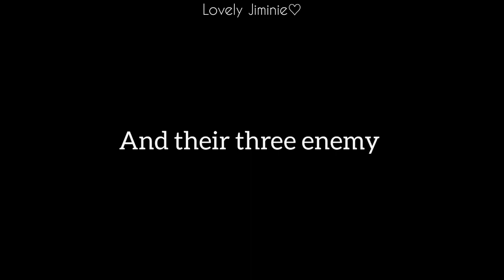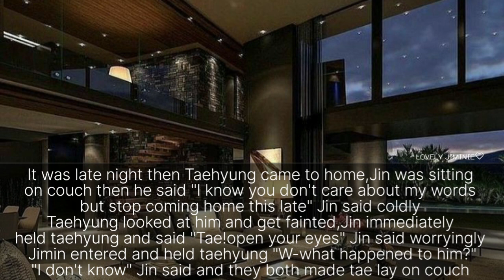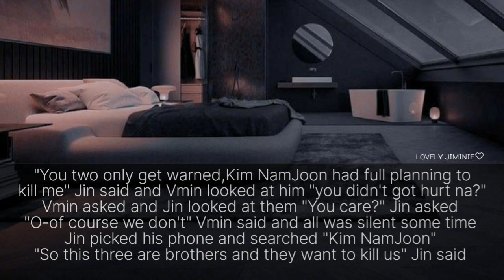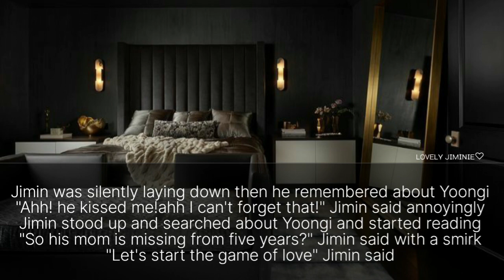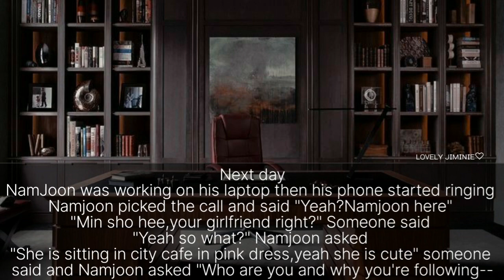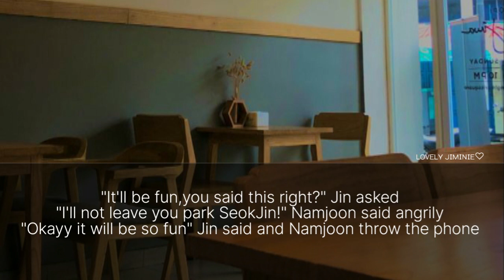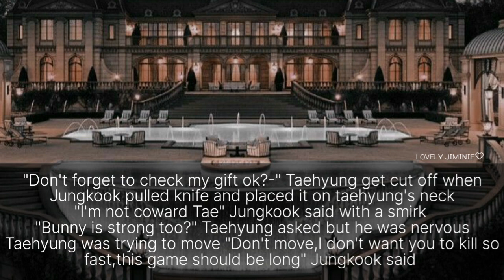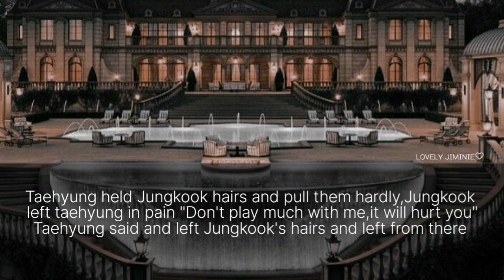𝐵𝑇𝑆 𝐹𝐹||𝑅𝑒𝑣𝑒𝑛𝑔𝑒 𝑜𝑟 𝑙𝑜𝑣𝑒?||𝐸𝑝2||𝑇ℎ𝑒 𝑔𝑎𝑚𝑒 𝑜𝑓 𝑟𝑒𝑣𝑒𝑛𝑔𝑒 𝑏𝑒𝑔𝑖𝑛𝑠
✿𝐀𝐮𝐭𝐡𝐨𝐫 𝐀𝐲𝐫𝐚 𝐢𝐬 𝐡𝐞𝐫𝐞
✿𝐇𝐨𝐩𝐞 𝐲𝐨𝐮'𝐥𝐥 𝐥𝐢𝐤𝐞 𝐦𝐲 𝐯𝐢𝐝𝐞𝐨
             𝙱𝚊𝚌𝚔𝚐𝚛𝚘𝚞𝚗𝚍 𝚖𝚞𝚜𝚒𝚌 ♥︎
𝐹𝑎𝑘𝑒 𝑙𝑜𝑣𝑒 𝑏𝑦 𝑏𝑡𝑠(𝑖𝑛𝑠𝑡𝑟𝑢𝑚𝑒𝑛𝑡𝑎𝑙)
𝑝𝑟𝑒𝑡𝑡𝑦 𝑠𝑎𝑣𝑎𝑔𝑒 𝑏𝑦 𝑏𝑙𝑎𝑐𝑘𝑝𝑖𝑛𝑘 𝑓𝑜𝑟 𝑖𝑛𝑡𝑟𝑜
𝑔𝑎𝑙𝑎𝑡 𝑓𝑒ℎ𝑚𝑖 𝑓𝑜𝑟 𝑜𝑢𝑡𝑟𝑜
    𝚂𝚘𝚌𝚒𝚊𝚕 𝚖𝚎𝚍𝚒𝚊 ♥︎
𝑾𝒂𝒕𝒕𝒑𝒂𝒅↠ 𝑳𝒐𝒃𝒆𝒍𝒚_𝑴𝒐𝒄𝒉𝒊
𝔻𝕆ℕ'𝕋 ℂ𝕆ℙ𝕐 ℙ𝕃𝔼𝔸𝕊𝔼!!!